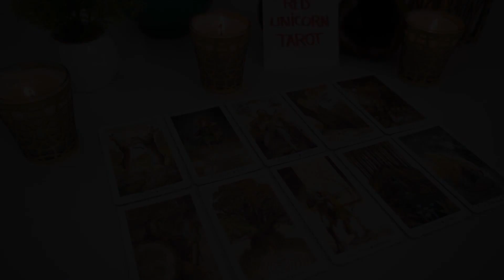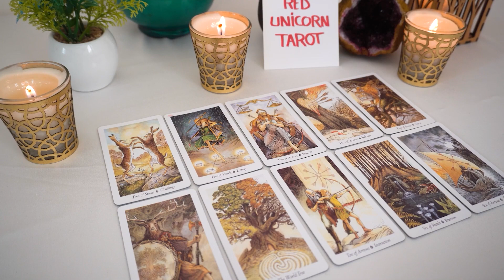LEO❤️"This Is Crazy Leo Deep Feelings Are Starting To Come To the Surface Be Prepared"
Leo 2023
Leo today
Leo JANUARY